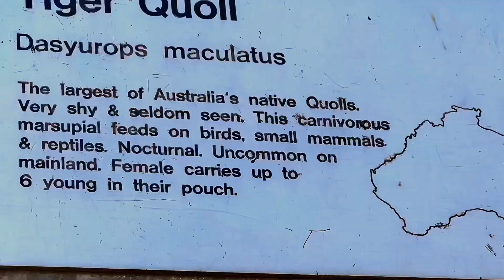What's the Difference Between a Dingo and a Domestic Dog?丁格犬和家犬有什么不同呢